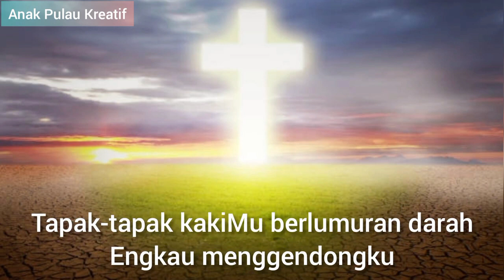SAPAAN TEDUH KLASIS JAKARTA KALIMANTAN #1238 SELASA 16 APRIL 2024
Dibawakan oleh : VIC. EKITWYN H.KEMIT

MULTIMEDIA GBKP KLASIS JAKARTA-KALIMANTAN 2024
sapaan teduh,
klasis jakarta kalimantan,
renungan pagi,
renungan kristen,
gbkp,
pendeta gbkp,